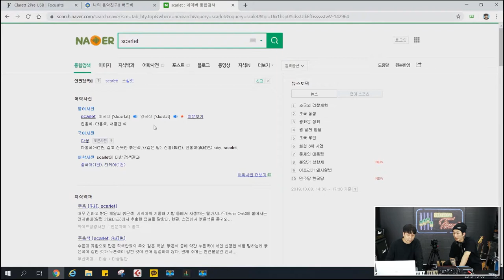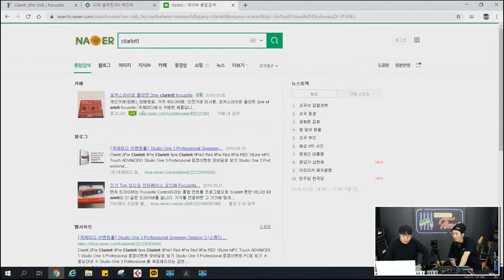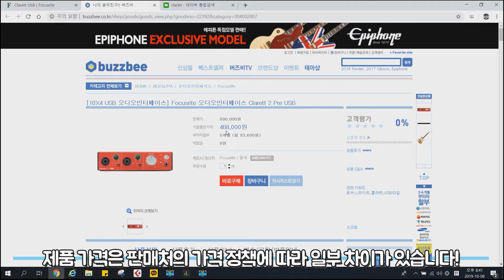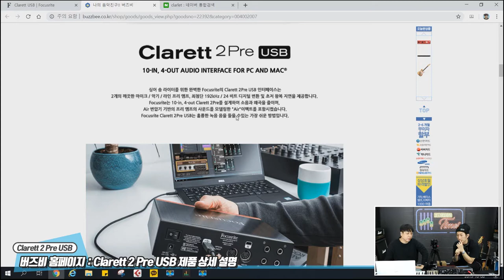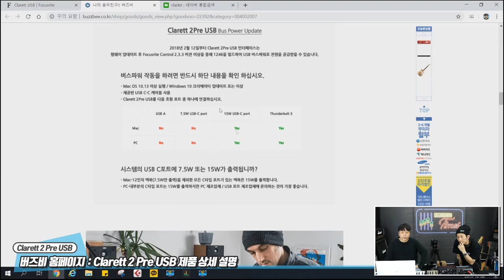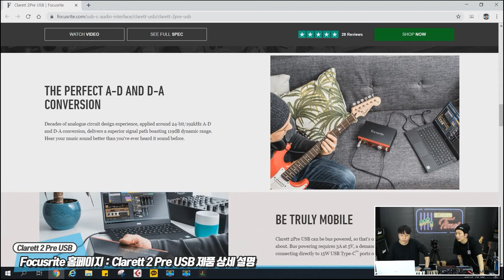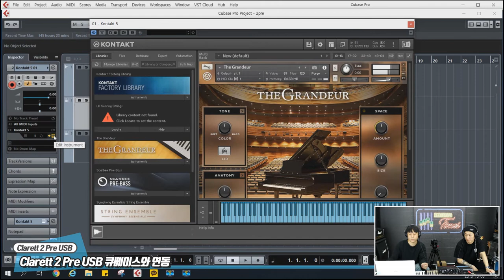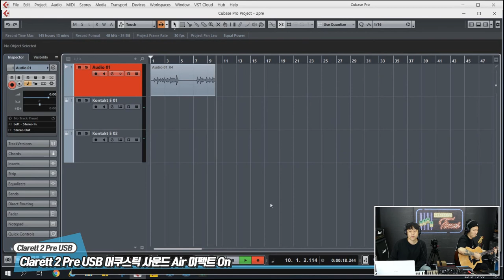[RecordingTimes 82회] Focusrite 오디오인터페이스 Clarett 2 Pre USB 1편